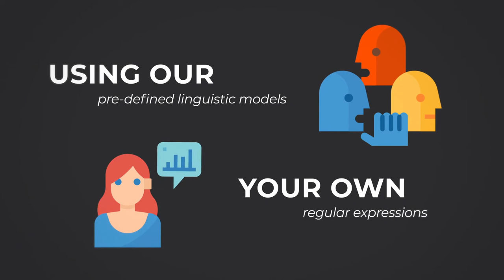PII for Expedited Data Breach Response with H5 Matter Analytics®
Today, regulated personally identifiable information, and even health data, lurk in virtually every matter data set, putting everyone at high risk of a data breach.

When a data breach incident occurs, it is critical that impacted individuals are contacted in a timely fashion so that they can take appropriate measures to protect their identity and credit records.

Additionally, it is important to understand how much and what type of personal information was exposed.

With H5 Matter Analytics®, you can systematically find and prioritize this high-risk data to determine what information has been exposed and who was impacted by the breach. Using our pre-defined linguistic models, your own regular expressions, or a combination of the two, you can quickly and accurately find PII, as well as connect exposed information to an individual.